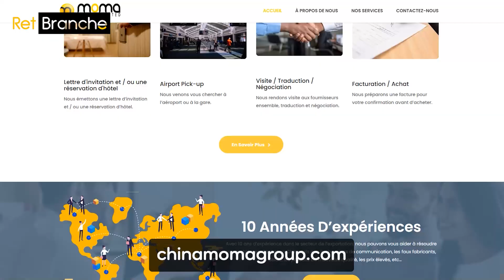AN'N VIZITE ANSANM YON MACHE K'AP VANN RAD AK FASHION AN GWO AN CHINE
Mèsi paske ou gade video sila. Ki pati ou te pi renmen ladan? An pasan ale sou pou ka rejwenn GRATIS ti cheri chanèl TELEGRAM, WHATSAPP oswa DISCORD nou yo. W'ap jwenn anpil enfo sou koze BIZNIS LACHIN 🇨🇳 ak envestisman 💰 nan stock market epi crypto. LIKE 👍 epi PATAJE video a 🙏.

Ale sou si'w ta renmen konn ki kote pou envesti lajan'w pou li ka pran anpil valè nan ane kap vini yo, rejwenn "CLUB VIP INVESTISSEUR" nou an.

🤩 KOU GRATIS 😍

Suiv @retbranche paske nap motive’w chak jou epi ba’w bon jan enfòmasyon sou kijan pou fe lajan sou internet, kijan pou fè biznis ou mache.